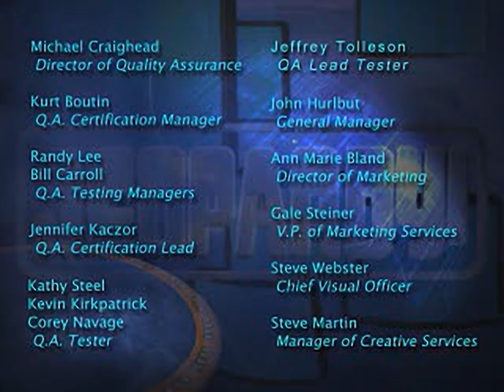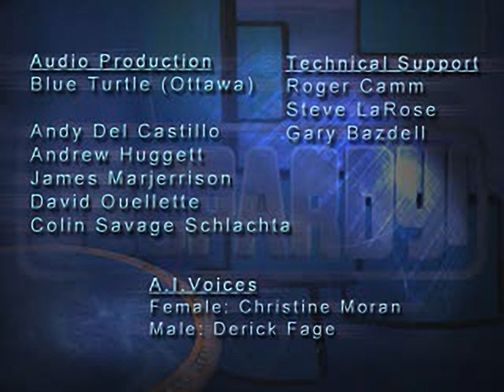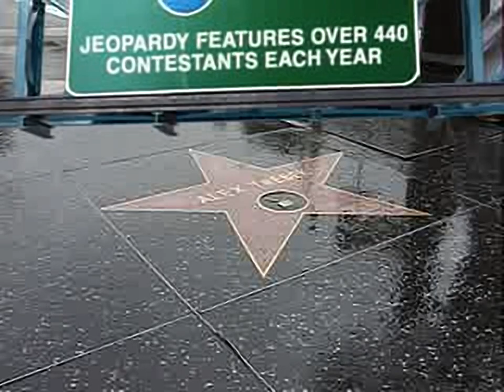Jeopardy! 2nd Edition - all videos for the Playstation 1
00:00 -  SPLASH9.STR
00:09 -  AV0101.STR
00:15 -  AV0104.STR
00:21 -  AV0106.STR
00:26 -  AV0202.STR
00:29 -  AV0205.STR
00:33 -  AV0402.STR
00:37 -  AV0403.STR
00:41 -  AV0601.STR
00:50 -  AV0703.STR
00:55 -  AV0802.STR
01:07 -  AV1104.STR
01:09 -  AV1105.STR
01:12 -  AV1106.STR
01:14 -  AV1109.STR
01:17 -  AV1203.STR
01:20 -  AV1206.STR
01:21 -  AV1207.STR
01:23 -  AV1209.STR
01:26 -  AV1302.STR
01:28 -  AV1304.STR
01:30 -  AV1307.STR
01:34 -  AV1309.STR
01:36 -  AV1402.STR
01:38 -  AV1404.STR
01:40 -  AV1405.STR
01:42 -  AV1406.STR
01:44 -  AV1407.STR
01:46 -  AV1409.STR
01:49 -  AV1410.STR
01:51 -  AV1412.STR
01:53 -  AV1413.STR
01:55 -  AV1415.STR
01:57 -  AV1901.STR
01:59 -  AV1902.STR
02:02 -  AV1903.STR
02:05 -  AV1904.STR
02:08 -  AV1908.STR
02:11 -  AV1909.STR
02:14 -  AV1911.STR
02:16 -  AV1912.STR
02:20 -  AV2101.STR
02:22 -  AV2201.STR
02:29 -  AV2202.STR
02:34 -  AV2203.STR
02:42 -  AV2204.STR
02:49 -  AV2205.STR
02:55 -  AV2206.STR
03:02 -  AV2301.STR
03:06 -  AV2302.STR
03:09 -  AV2303.STR
03:12 -  AV2601.STR
03:15 -  AV2602.STR
03:19 -  AV2603.STR
03:22 -  AV27021.STR
03:27 -  AV2703.STR
03:31 -  AV2706.STR
03:36 -  AV2707.STR
03:41 -  AV2801.STR
03:45 -  AV2802.STR
03:50 -  AV2902.STR
03:54 -  AV2905.STR
04:00 -  AV2906.STR
04:07 -  AV3302.STR
04:12 -  AV3303.STR
04:17 -  AV3304.STR
04:22 -  AV3501.STR
04:30 -  AV3601.STR
04:36 -  AV3602.STR
04:41 -  AV3603.STR
04:46 -  AV3604.STR
04:49 -  AV3701.STR
04:53 -  AV3702.STR
04:59 -  AV3703.STR
05:03 -  AV3801.STR
05:08 -  AV3802.STR
05:12 -  AV3803.STR
05:15 -  AV3901.STR
05:18 -  AV3902.STR
05:22 -  AV3905.STR
05:26 -  AV3907.STR
05:30 -  AV4301.STR
05:34 -  AV4303.STR
05:39 -  AV4311.STR
05:43 -  AV4313.STR
05:47 -  AV4319.STR
05:51 -  AV4321.STR
05:54 -  AV4403.STR
05:58 -  AV4503.STR
06:03 -  AV4601.STR
06:07 -  AV4606.STR
06:12 -  AV4607.STR
06:16 -  AV5701.STR
06:42 -  AV5702.STR
06:59 -  AV5703.STR
07:07 -  DLYDBLA.STR
07:11 -  DLYDBLB.STR
07:15 -  DLYDBLC.STR
07:19 -  DLYDBLD.STR
07:23 -  DLYDBLE.STR
07:27 -  V082305.STR
07:32 -  V082804.STR
07:37 -  V091804.STR
07:43 -  V113202.STR
07:48 -  V254002.STR
07:53 -  V255303.STR
07:59 -  ALEX01.STR
08:09 -  ALEX02.STR
08:34 -  ALEX03.STR
08:51 -  ALEX04.STR
09:16 -  ALEX05.STR
09:39 -  ALEX06.STR
10:06 -  ALEX07.STR
10:13 -  ALEX08.STR
10:39 -  CREDITS.STR
11:09 -  HARRY01.STR
11:29 -  HARRY02.STR
11:42 -  HARRY03.STR
12:00 -  HARRY04.STR
12:20 -  JIMG01.STR
12:31 -  JIMG02.STR
12:40 -  JIMG03.STR
12:52 -  JIMG04.STR
13:12 -  JOHN01.STR
13:24 -  JOHN02.STR
13:45 -  JOHN03.STR
14:02 -  JOHN04.STR
14:08 -  JOHNNY01.STR
14:27 -  JOHNNY02.STR
14:40 -  JOHNNY03.STR
15:07 -  JOHNNY04.STR
15:23 -  JOHNNY05.STR
15:33 -  JOHNNY06.STR
15:45 -  JOHNNY07.STR
15:58 -  JOHNNY08.STR
16:15 -  KEVIN01.STR
16:35 -  KEVIN02.STR
16:46 -  KEVIN03.STR
17:05 -  KEVIN04.STR
17:20 -  MAKING.STR
20:20 -  SUE01.STR
20:38 -  SUE02.STR
20:55 -  SUE03.STR
21:02 -  SUE04.STR